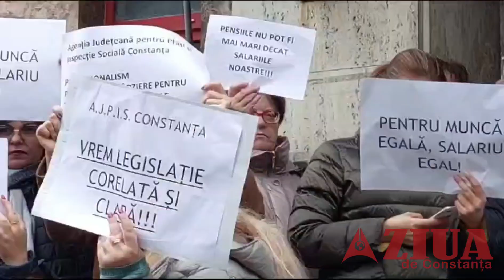Protest la Casa de Pensii Constanța! Iată ce spun protestatarii